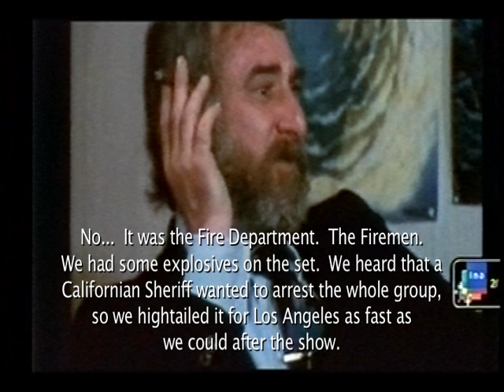Deep Purple manager Tony Edwards discusses Ritchie Blackmore's performance at The California Jam.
Deep Purple founding manager Tony Edwards discusses Ritchie Blackmore's sublime performance at The California Jam on 6th April 1974.